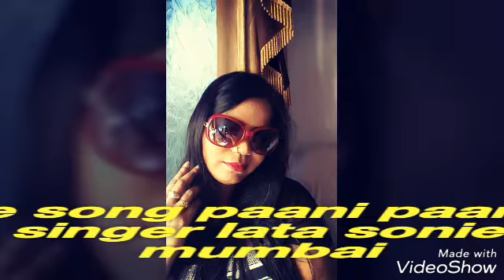Paani paani re live sung by lata sonie singer Mumbai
Lata sonie singer Mumbai